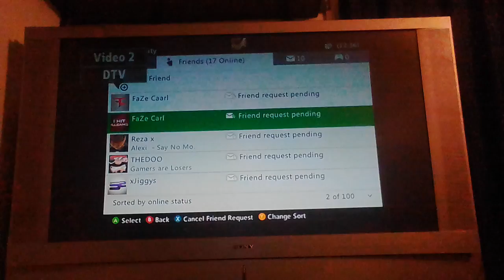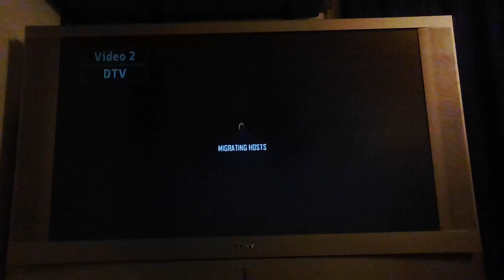August 11, 2016